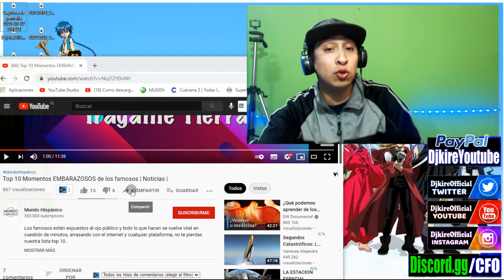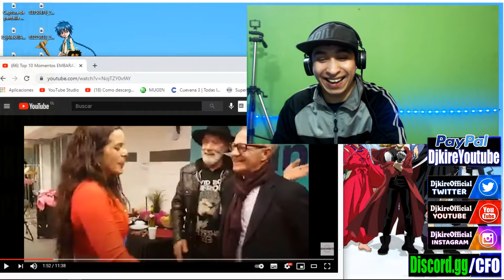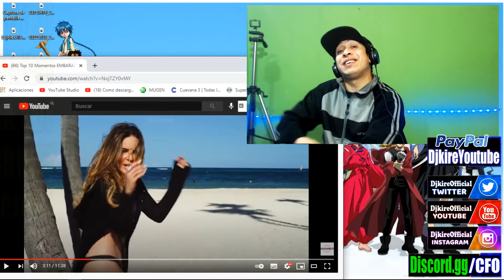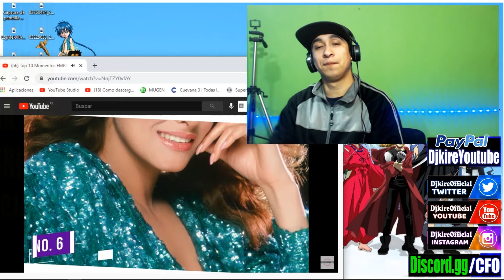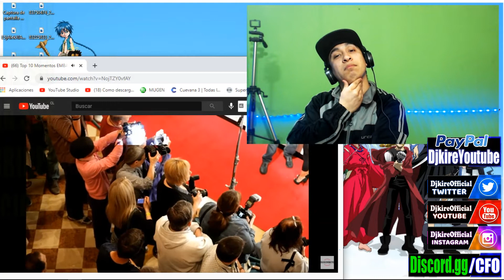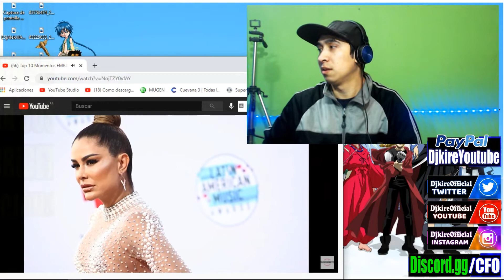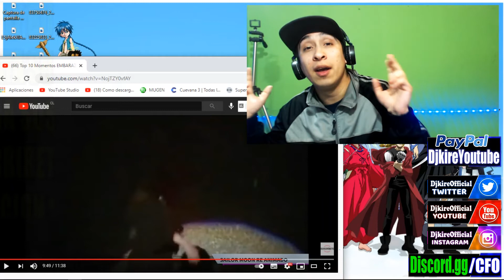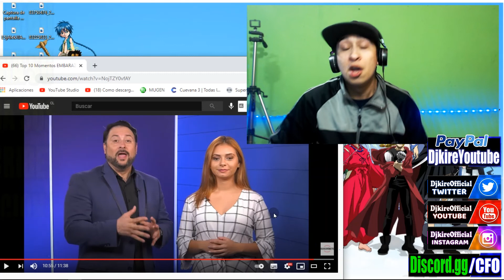MEGA FAIL DE FAMOSOS EN COSAS RARAS. CHILENO REACCIONA | Djkire